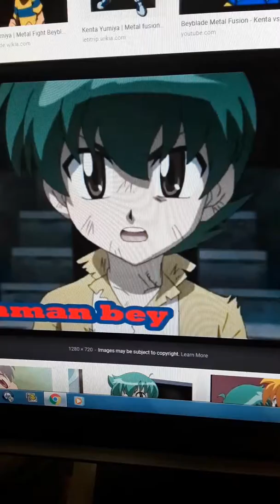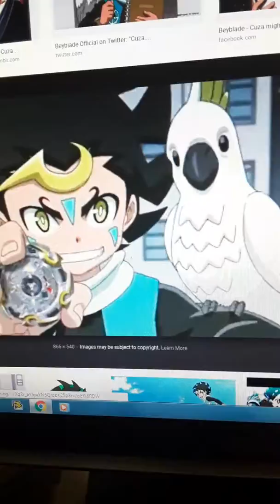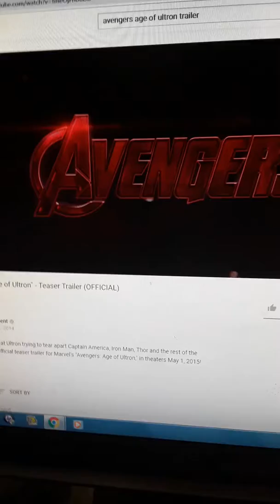Beyblade Worriers War Nemesis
Valt as Captain America Honey as Black Widow Kitt as Hawkeye Cuza as Ironman Kyoya as Thor Kenta as Hulk Rago as Ultron